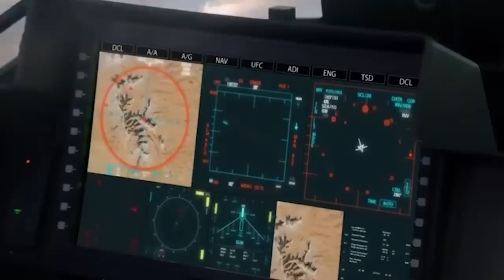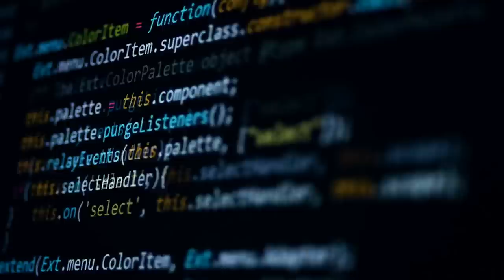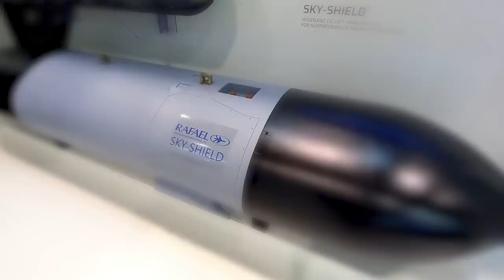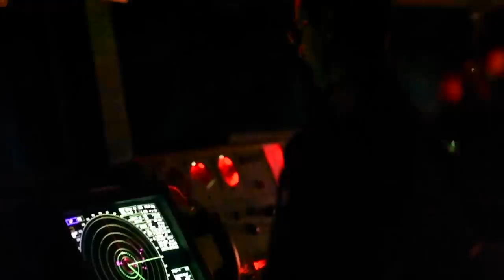A Shield that Can Make Fighter Jets Invincible?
The most advanced warplanes in the world are designed to fly lower and cruise faster. They use specialized stealth geometry and devices to infiltrate even the most fortified enemy positions without being detected.

But as imposing as the latest combat aviation advances have been, anti-aircraft systems have also taken colossal steps forward in their quest to remove even the most elusive aircraft from the sky with unparalleled precision and reliability. Defense manufacturers have thus been forced to think outside the box and develop subversive aircraft defense systems that defy what has been thought possible even a couple of years ago.

One of the most promising defensive solutions that have stunned military analysts across the globe is the Sky Shield developed by the Rafael corporation.

The futuristic system is a modular solution that can be fitted almost into any modern warplane. The modules bestow the aircraft with unique capabilities that allow them to defend themselves from attacks that would otherwise take them out of the sky in an instant.

From passive electronic jamming devices to decisive SAM-seeking warheads all the way to virtual decoy pods that fool incoming missiles into assuming the warplane is in another location, the Sky Shield has the potential of taking aviation combat survivability into a new age of technological wonder…